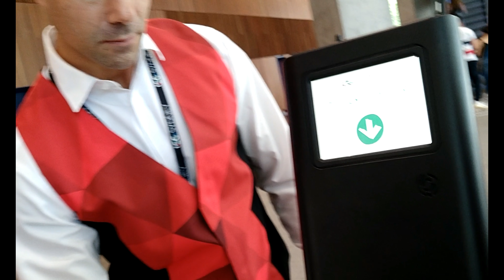Pusuan Mo Si Vice Ganda Sa Sydney with Oli. Vice Ganda in Sydney, ICC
Here’s my video when the Unkabogable Star, Vice Ganda performed in the International Convention Centre, Sydney.

Vice Ganda is one of the most successful celebrity in Philippine show business and when the artist got the chance to stage his Valentine Show on October in Sydney, I did not let the chance slip by.

Tickets sold quickly and so the only available seats I was able to get hold of are the ones on the top row missing the opportunity to have a photo taken with him, moreso, as I was “in-character”, to be acknowledged by him, personally. Hehehe...

Being in-character just for the concert, I was thinking of what best costume to dress up in to be able to not just be recognised as Vice-Ganda-wanna-be but also to be distinguished as an impersonator and so, I thought of his concert poster to dress up in and I was right, people instantaneously recognised me as the Vice Ganda impersonator that day, although the weather did not permit me to wear the long coat that I prepared (shown in the earlier part of my video) as it was scorching outside.

The show was a tremendous success as the house was full, roared and thundered in laughter and applause despite the forefront acts being so long and began to bore many of the audience.

Verily, Vice Ganda is a comedian par excellence and I bow down to the Queen!

And as always, with my other videos, I hope to put smiles on your faces.

Credits to:
Wondershare Filmora
Red wig bought from ebay
Red lipstick from Bench
Long coat from opshop